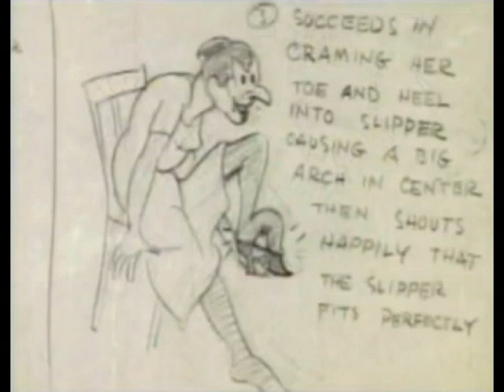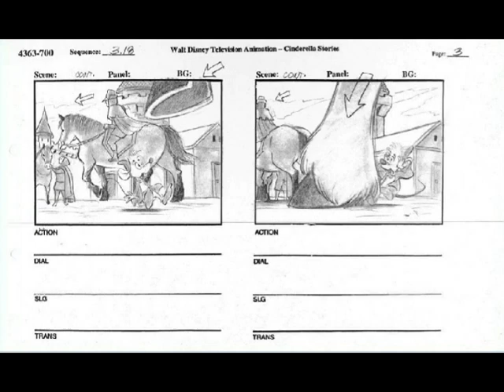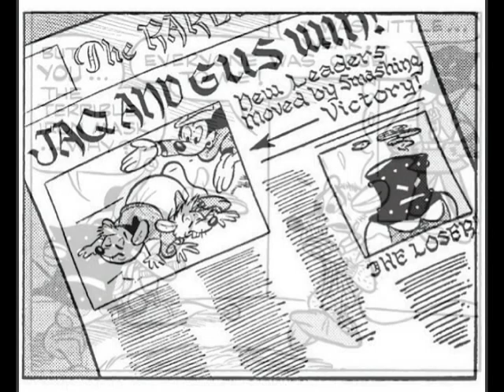A Disney Villains Retrospective Part 10: The Tremaines (Cinderella)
In this entry in the retrospective, we're looking back at Cinderella's cruel stepfamily, the Tremaines (Lady Tremaine, Anastasia, and Drizella), along with their devilish cat, Lucifer.

0:00 The Original Stories
2:52 Early Disney shorts
5:42 Cinderella (1950)
12:33 Cinderella II: Dreams Come True
16:31 Cinderella III: A Twist in Time
20:23 Other Films & Animation
22:29 Comics
24:55 Video Games
26:44 Theme Parks (Twice Charmed)